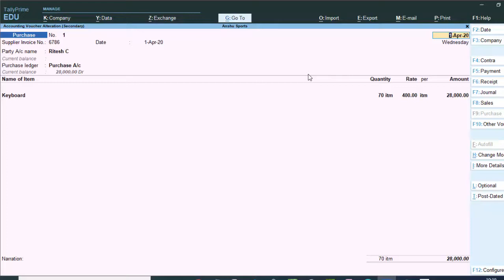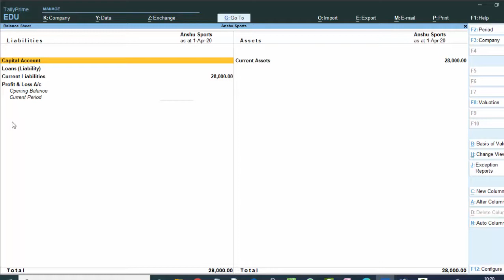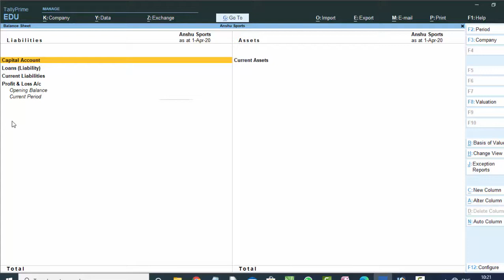How to find negative balance in balance sheet in tally prime 1.0 in hindi and english